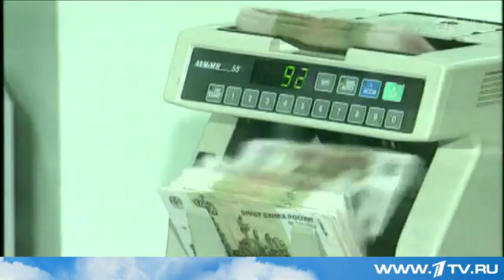О социальных обязательствах власти говорили на форуме `Единой России` Первый канал